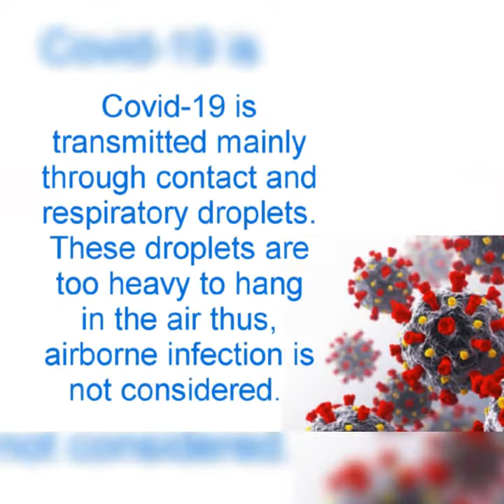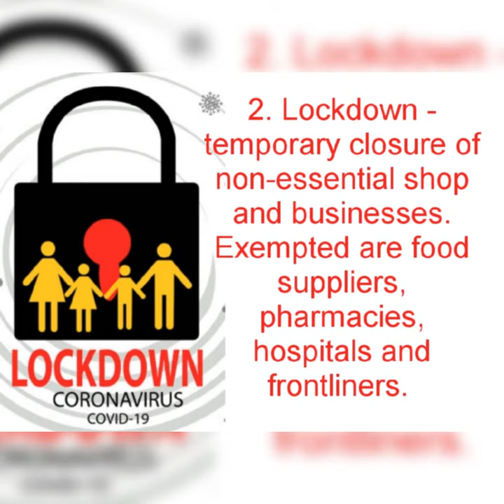Facts on covid-19